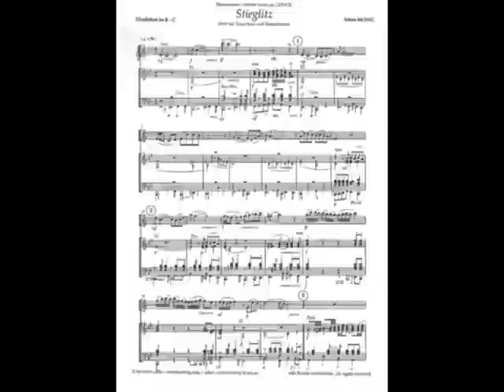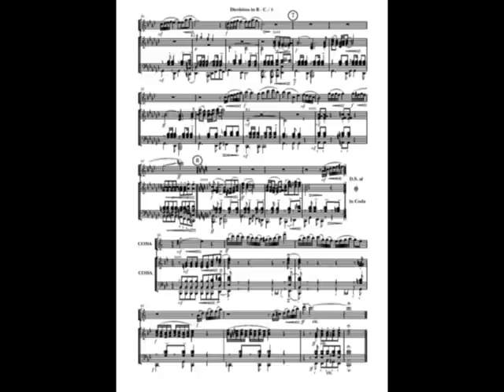A Hudec Stieglitz Solo Ten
Adam Hudec - Stieglitz - Slow fur Solo Tenor und Blasorchester. Es spielt BHR , Solist Stano Orechovsky.